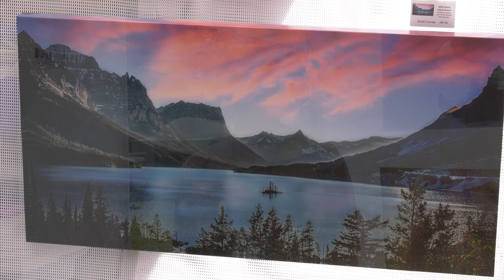Out and About Art #46 (Florida Nature, Denise Settles, Lake Wales Arts Festival)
On this episode of Out and About Art, we visit the Florida Nature exhibit at the Lake Wales Arts Center, learn about the artwork of Denise Settles, and explore this year's Lake Wales Arts Festival.